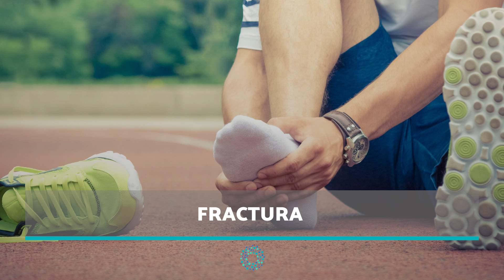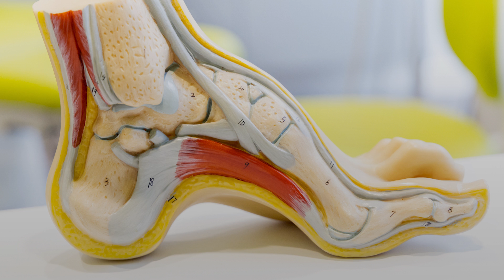DOLOR en el EMPEINE del PIE: CAUSAS y TRATAMIENTO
Bienvenidos a OnSalus. En este nuevo vídeo llamado “DOLOR en el EMPEINE del PIE: CAUSAS y TRATAMIENTO” te vamos a explicar los síntomas, causas y tratamiento del dolor en el empeine del pie.

Las causas más comunes relacionadas al dolor en el empeine son la tendinitis y dolor por deformidad ósea tipo pie cavo y pie plano. Descubre en este nuevo video de OnSalus las principales causas y tratamiento del dolor en el empeine del pie.

Quédate en OnSalus viendo este nuevo vídeo llamado “DOLOR en el EMPEINE del PIE: CAUSAS y TRATAMIENTO” y descubre por qué duele el empeine del pie y como tratarlo.